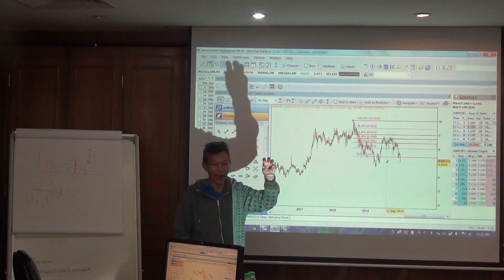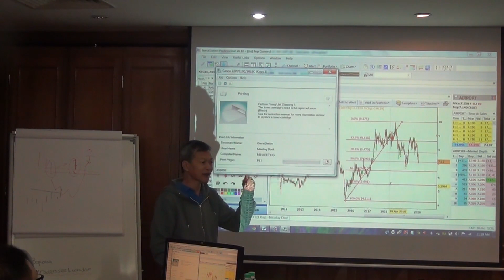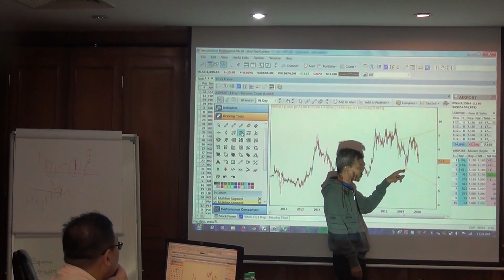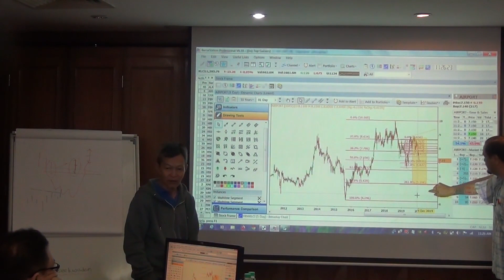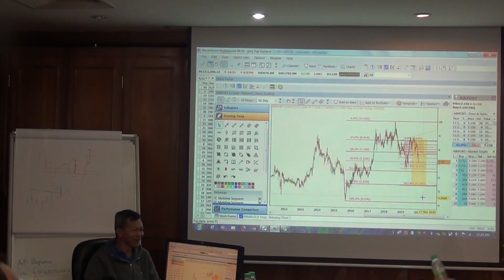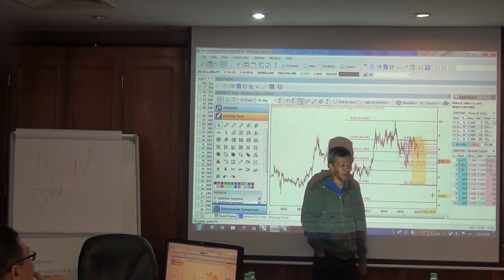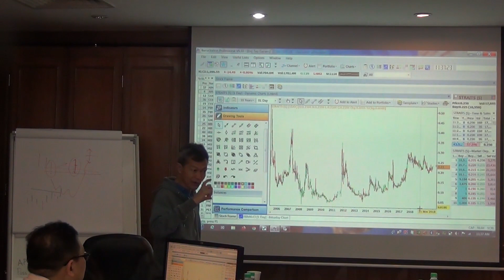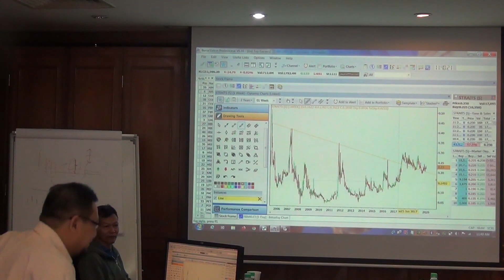Class Abang Ngah - Market Review Day 2 Part 05